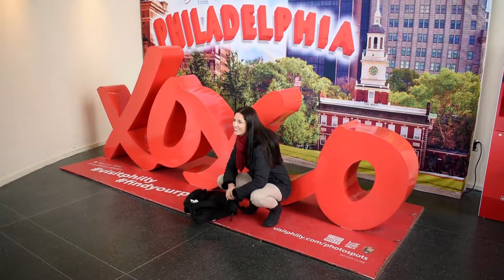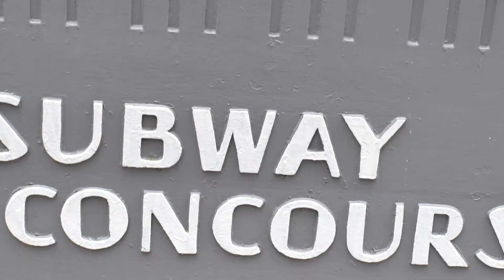A Monday Afternoon in Center City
On a slightly overcast and chilly Monday afternoon, I decided to capture some footage and still photos in Center City Philadelphia. Enjoy!